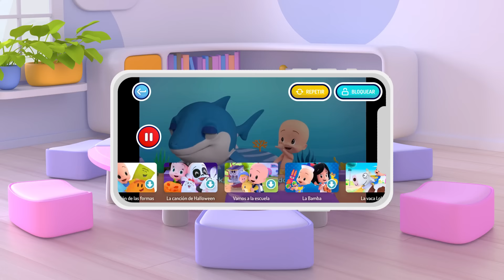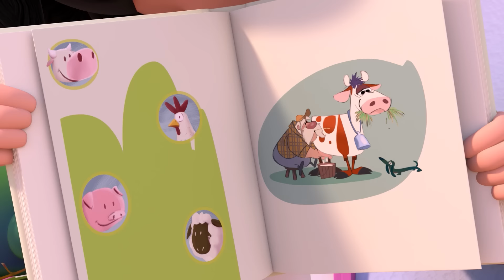Canción de la mascota y más canciones infantiles con la Familia Telerín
Canta tus canciones infantiles favoritas con Cleo y Cuquín: Estrellita donde estás, Si tu tienes muchas ganas de aplaudir y muchas más. Canta y baila con La Familia Telerín.

°No te pierdas la nueva serie de Clan: Cleo y Cuquín!   °Se emite todos los días a las 17:30 y los domingos a las 8:30 y a las 10:30!